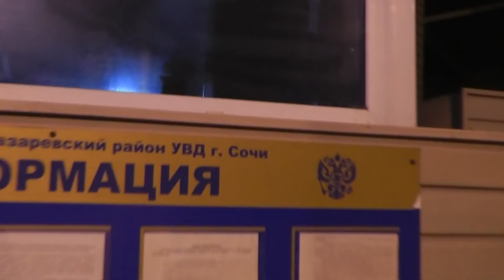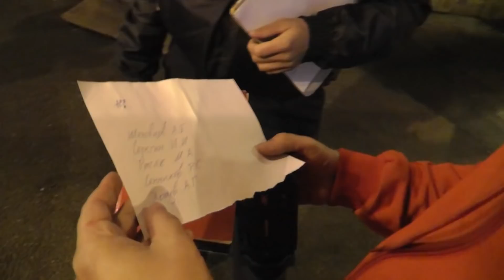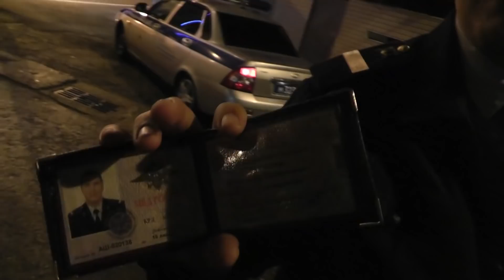Трусливые бездельники ГИБДД поста Магри . Часть 2. Сочи.